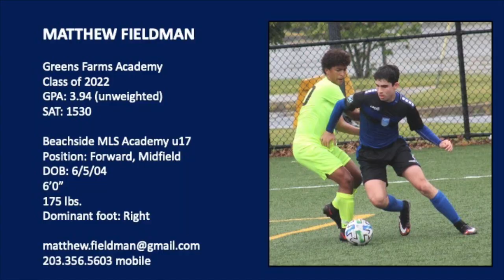Matt Fieldman Beachside MLS Next u17